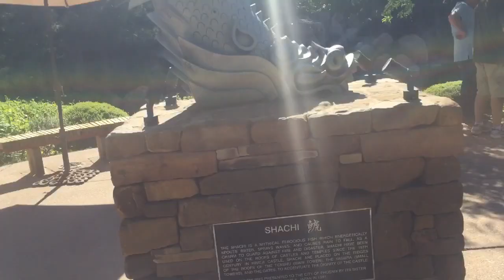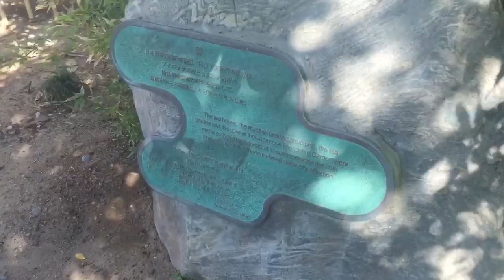Baby Wants To Ride the Fish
The Japanese Garden is in downtown Phoenix. Highly recommend visiting with kids. My daughters loved the fish and turtles.

Video Assistant-Kharena

Song-Fortaleza by Topher Mohr & Alex Elena